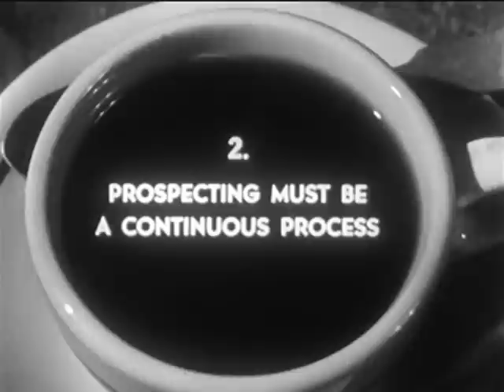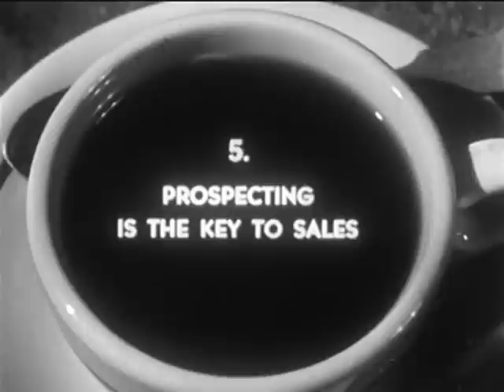Another Cup Of Coffee (1948)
Seeks to create in minds of Prudential salesmen a favorable attitude toward prospective insurance buyers. Points out variety of prospect sources & presents five fundamental points of prospecting.
Production Company: Handy (Jam) Organization